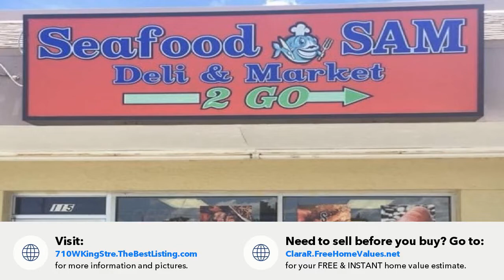710 W King Street, Cocoa, FL Presented by Clara Rodriguez.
Contact Clara Rodriguez for more information.
Coldwell Banker Paradise Satellite Beach

BUSINESS ONLY FOR SALE - MOTIVATED SELLER. Turkey-Key, Established Seafood Deli & Market located in Cocoa, Florida. Strong community following with an outstanding reputation and excellent online reviews.APPOINTMENT REQUIRED.